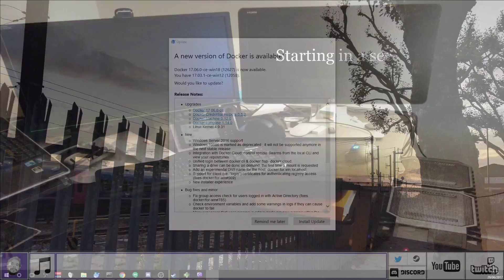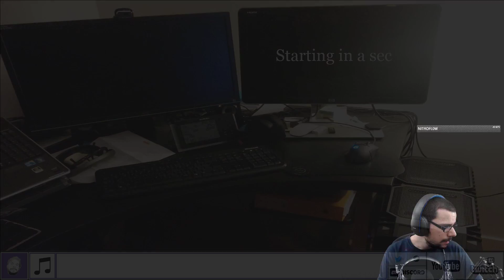Darkest Dungeon - Part 9 - Half Party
Having fun with Darkest Dungeon